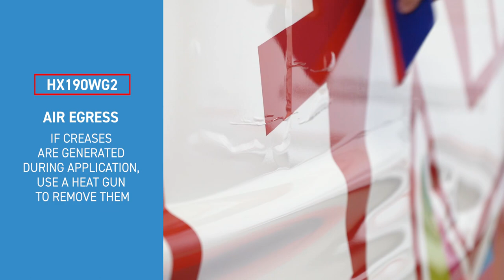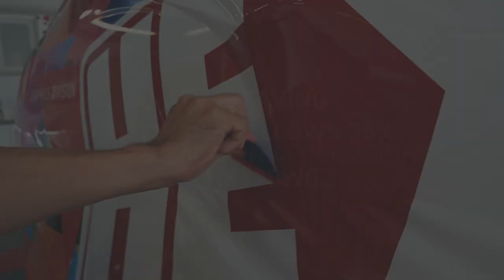THE190EVO or HX190WG2, choose the printable cast film designed for your project !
HEXIS Printable cast films designed for full wraps!

HEXIS offer 2 highly conformable self-adhesive printable films which are compatible with solvent, eco-solvent, latex and UV-curing inks:

✅ THE190EVO: TAKE HEAT EASY® technology
✅ HX190WG2: HEX’PRESS technology

The two technologies make the application easier thanks to the adhesive layer structure allowing to eliminate bubbles with great ease.

The major innovation of THE190EVO as compared to HX190WG2 lies in the initial tack (immediate adhesion) which is very low and makes the film repositionable wherever necessary.

Thanks to the new TAKE HEAT EASY® technology save up to 35% on application time! This technology makes the film easy to install even by beginners!

Choose the cast printable film depending on your requirements, your project and your application method.

THE190EVO: quality through innovation!